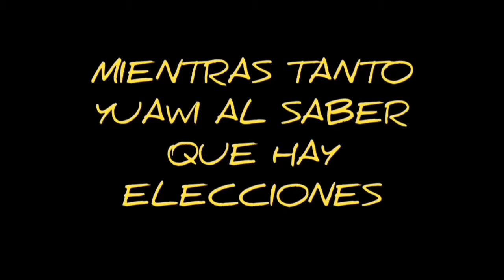Simpsons: La avanzada regia canta con Samuel García